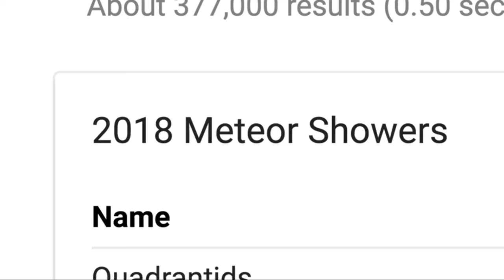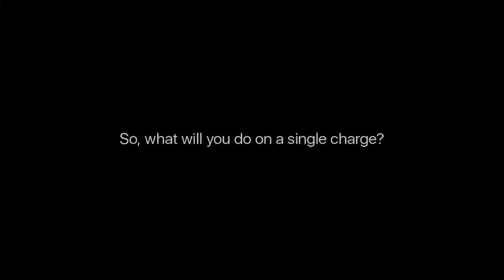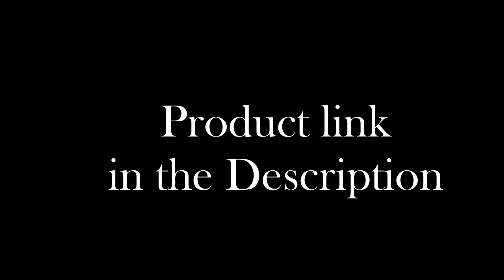Top 5 - Best Smartwatches For iOS & Android in 2019 - Best smartwatches 2019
Top 5 - Best Smartwatches For iOS & Android in 2019
Best samartwatches links:
1► Ticwatch Pro
✔Amazon US

2►Fitbit Ionic Watch
✔AMazon US

3► Fossil Gen 5
✔Amazon US

4► Fossil Men's Gen 4
✔Amazon US

5►Huawei Watch 2
✔Amazon US